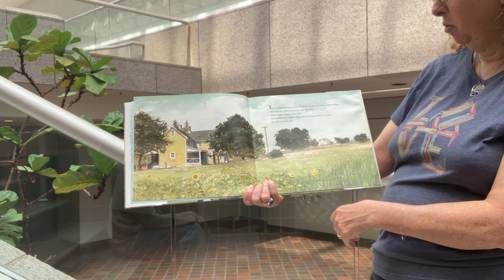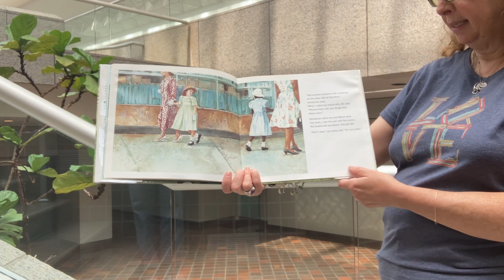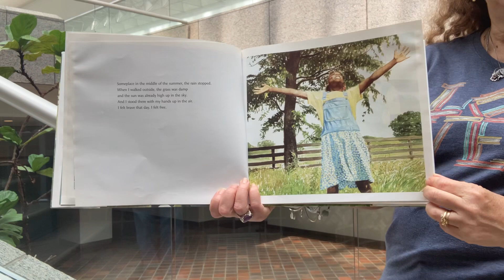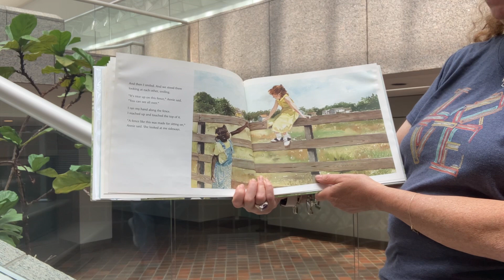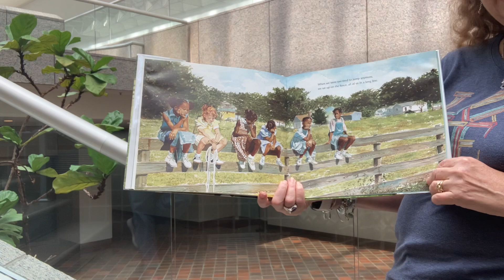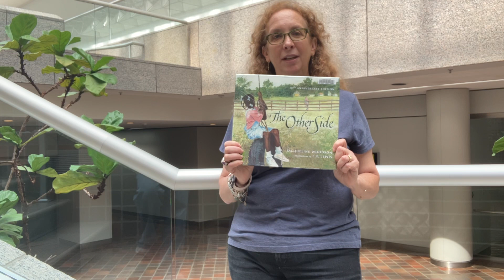GRA The Other Side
Miss Mara reads The Other Side for the Global Read Aloud